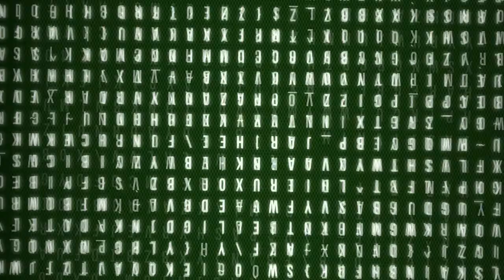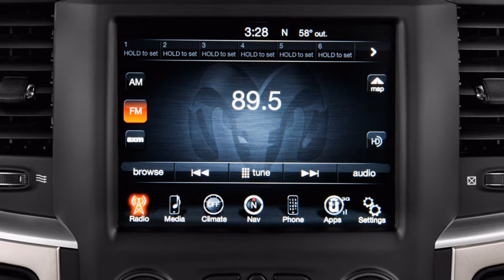2018 Ram 1500 Towing And Off road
Appropriately prepared, the Ram lineup is appraised to tow up to almost 10,700 pounds—however that is for a Tradesman general taxi with the since quite a while ago overnight boardinghouse discretionary V-8, in fact not the most well known model.

A short bed team taxi with the V-8 still tops 10,000 pounds in many arrangements, in spite of the fact that the Ram's tow rating is exceptionally subject to the trim bundle and the haggle setup notwithstanding the motor and drive wheels.

Far from the asphalt, the Ram conveys an agreeable ride and OK ability. Slam Rebel models are the most go romping prepared of the pack with their standard 33-inch off-road tires and discretionary slip plates, however they need slope plunge control and a locking back differential.

Smash offers two diverse exchange cases. The base framework isn't appropriate for use on dry asphalt, yet the programmed setup included on higher-spec models (other than the Rebel) can be left in set-it-and-overlook it mode. Rams stand separated from their opponents for their motors, as well as for their suspensions. Certainly, there's a boxed stepping stool outline underneath, yet the Ram's strong back hub is held in by curls instead of the leaf springs normal to trucks. This gives a smooth, agreeable ride, with little of the backside bounce endemic to unladen trucks. carreviewpricetv Car Review Price TV